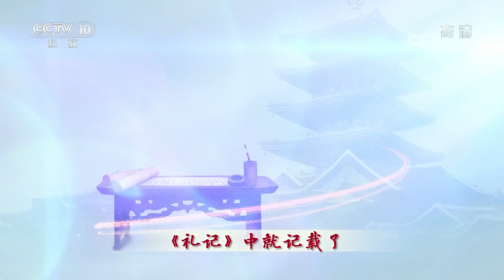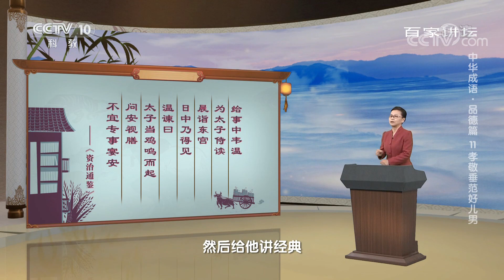中华成语·品德篇11 孝敬垂范好儿男 孔子因何怒斥曾子？成语“承欢膝下”背后有着怎样深刻的意义？20220110 | CCTV百家讲坛官方频道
本期节目主要内容：“百善孝为先”，中华民族的孝道精神源远流长，传承数千年而从未断绝。在古代就有“举孝廉”这种推荐人才进入仕途的选拔机制，由此可见，古人对孝文化的高度重视。而随着文明的发展演进，孝顺的内涵也在不断拓展延伸。既有“谁言寸草心，报得三春晖”的感恩在心，也有“十五彩衣年，承欢慈母前”的幸福圆满。在我国的成语宝库中，同样充满了各种表达孝敬之情的词汇。从这些隽永精炼的成语中，我们能感受到古人对父母长辈的真挚情感。（《百家讲坛》 20220110 中华成语·品德篇 11 孝敬垂范好儿男）